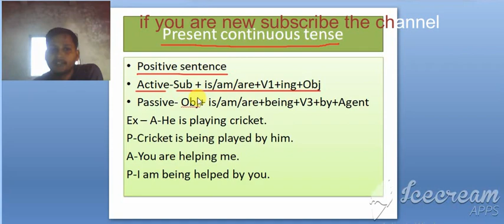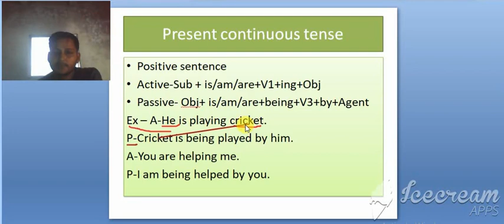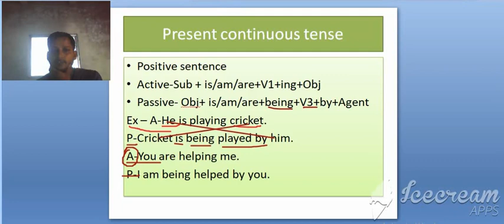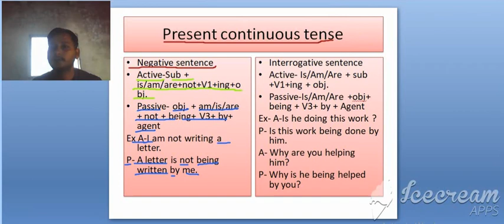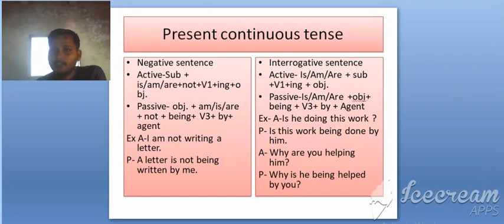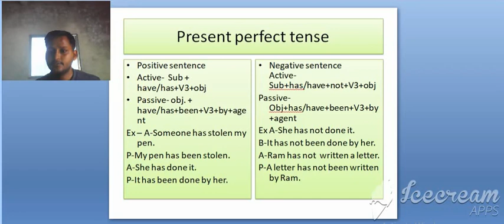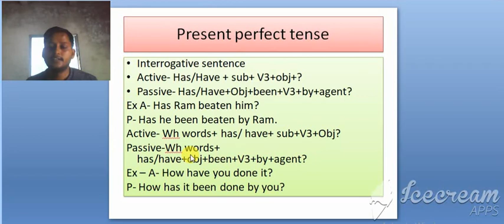voice in english grammar part 2 for all academic and competitive exams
Active and passive voice in English grammar. In this video students can learn voice from basic to advance. This video is useful for ssc , bank, airforce,navy ,NDA and other competitive exams as well as other academic exams like 10,11and 12
Active and passive voice in English grammar (part1)